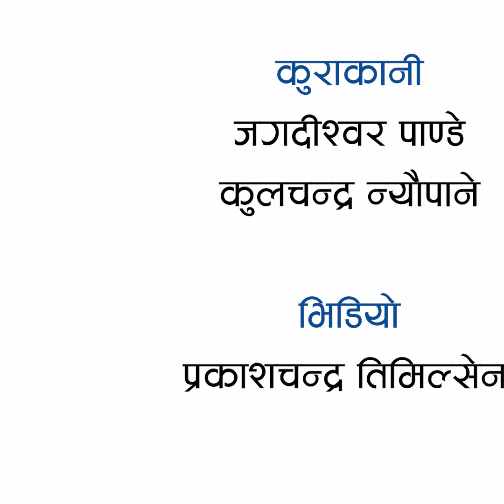दुई मुलुकबीचको सम्बन्धलाई मनोवैज्ञानिक युद्धको तहमा हेरिनु हुन्न : परराष्ट्रमन्त्री एनपी साउद